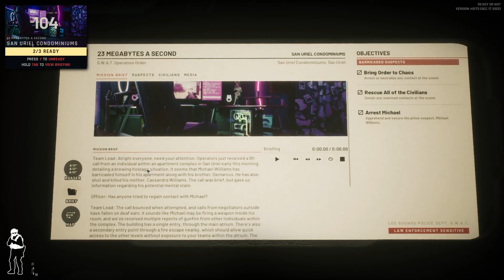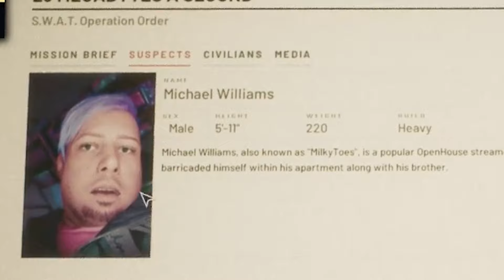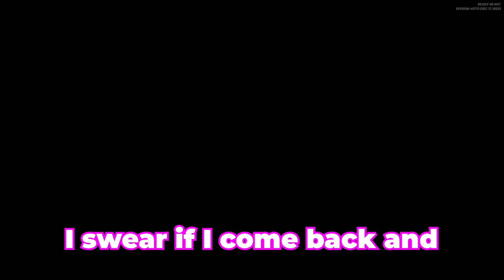We Raided his house MID stream!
Ready Or Not's popular streamer gets raided mid stream lol. Join Colin, Eli, and I as we raid his house. We are totally trained SWAT memebers...

If you enjoyed this video, be sure to explore my latest uploads as I consistently post new content every week, typically on Tuesdays or Saturdays.

CrackHeads in this video:
-SafetyCircle(no Links yet)
-c0lind1gm(no Links yet)

Thanks again for all the support on the recent content. I'm happy everyone is enjoying the Videos.